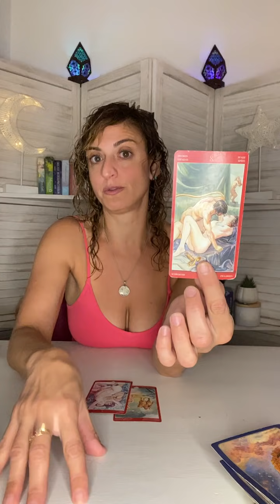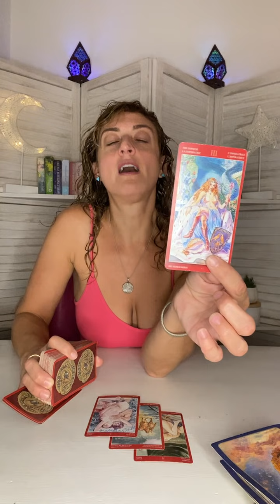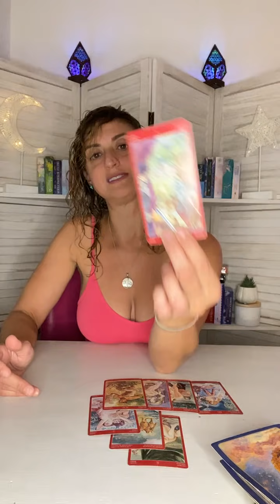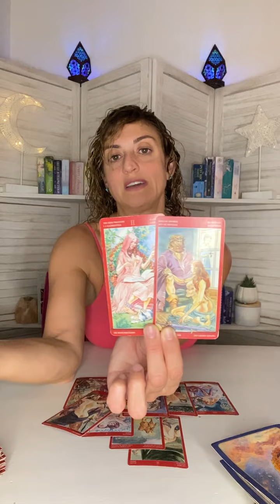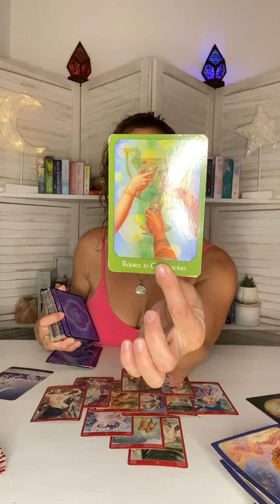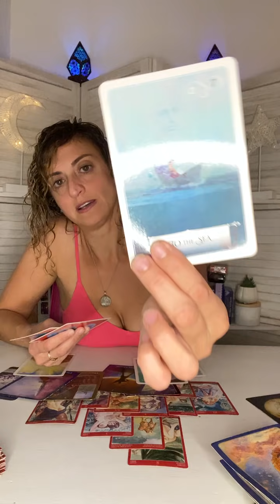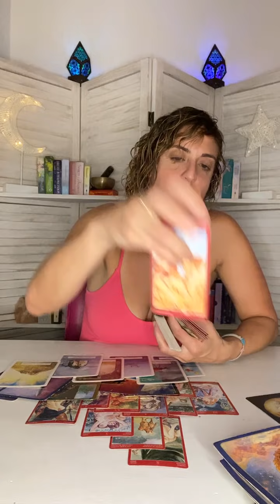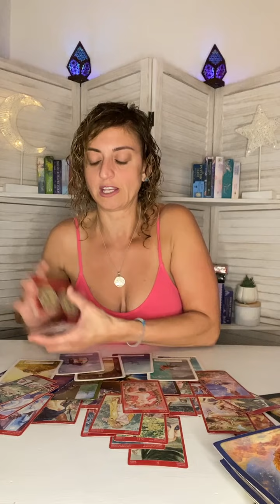♋️ CANCER Tarot ♋️ A SECOND CHANCE! Career, Love, Money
Week Ahead Cancer Tarot - Weekly Oracle and tarot card reading from Born without Boundaries.

FB: Born without Boundaries Tarot